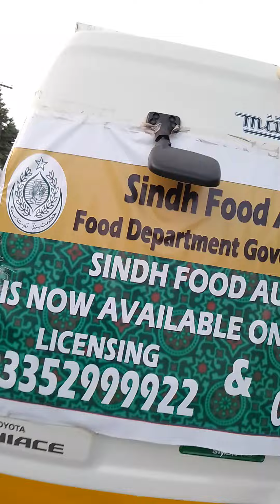ٹنڈوالہیار فوڈ اتھارٹی چیکینگ کرتے ہوئے ۔راجہ اسلم خان ذادہ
vlogsvideos sindhpakistan tandoallahyarsindhpakistan youtubevideo indianvlogger Raja Aslam khan zada#uknews#usanews#punjabvideo#